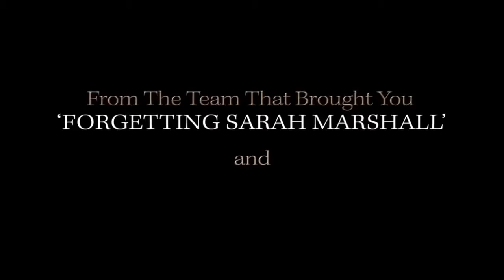Дробилка (1 сезон) | Русский Трейлер (2015)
Телевизионный адвокат Дин Сандерсон, живший в Голливуде, возвращается в свой родной городок, считая, что опыта его работы на телевидении должно быть достаточно для того, чтобы управлять семейной юридической фирмой.

Оригинальное название - The Grinder (2015)
Страна - США
Телеканалы - Fox
Жанр - комедия
Режиссер - Джейк Кэздан
В ролях - Роб Лоу, Фред Сэвэдж, Кумэйл Нанджиани, Натали Моралес, Уильям Дивэйн, Мэри Элизабет Эллис, Хана Хэйес, Брайан Хаски...